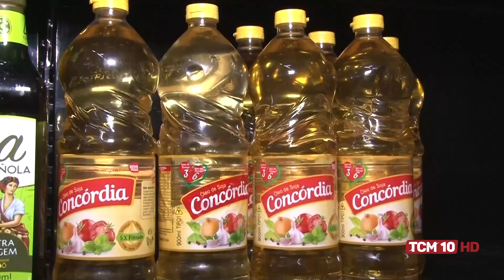TCM Notícia - Cai preço médio da cesta básica em Mossoró